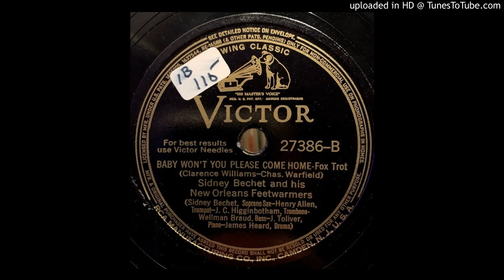Sidney Bechet And His New Orleans Feetwarmers ‎– Baby Won't You Please Come Home (1941)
Sidney Bechet And His New Orleans Feetwarmers ‎– Baby Won't You Please Come Home
Victor ‎– 27386
Shellac, 78 RPM, 10"
Released:
08 Apr 1941